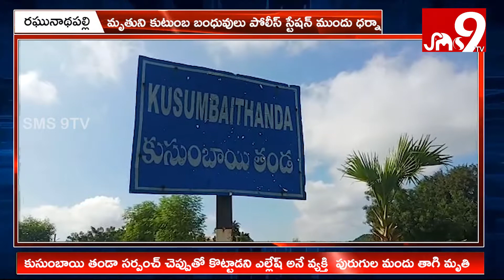సర్పంచ్ చెప్పుతో కొట్టాడని ఎల్లేష్ అనే వ్యక్తి పురుగుల మందు తాగి మృతి.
రఘునాథపల్లి మండలం కుసుమ బాయ్ తండా లో గుగులోతు ఎల్లేష్ అనే వ్యక్తితన ఇంటిముందు వీధి లైట్ వెయ్యాలని సర్పంచ్ ధరావత్ రమేశ్ ను కోరగా అతను నువ్వు ఎవడు నన్ను అడగడానికి, అంటూ ఇద్దరి మద్య మాట మాట పెరగడం తో, సర్పంచ్ రమేష్  అతనిని చెప్పుతో దాడి చేయడం తో మనస్థాపానికి గురైన ఎల్లేష్ పురుగుల మందు తాగగా  అతన్ని స్థానిక  ఏరియా ఆస్పత్రికి తరలించగా మార్గ మద్యలో మృతి చెందాడు.  మృతుడు భార్య సుగుణ స్థానిక  పోలీసు స్టేషన్లో ఫిర్యాదు చేసారు.  మృతుని కుటుంబ బంధువులు పోలీస్ స్టేషన్ ముందు ధర్నా నిర్వహించారు.